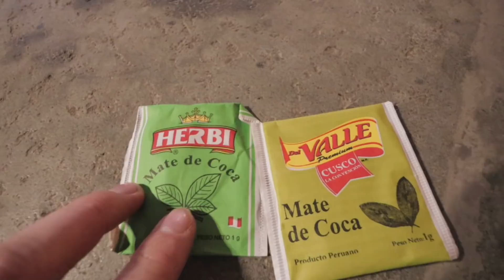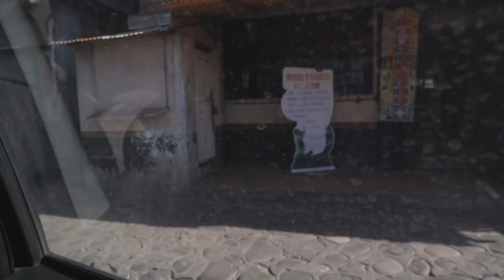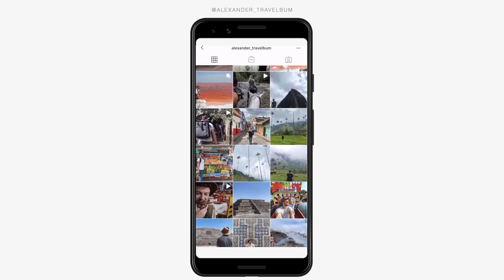THE LAST INCA ROPE BRIDGE, Q'ESWACHAKA 🇵🇪 PERU DAY 116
Let's take a journey to Q'eswachaka, the last remaining Inca rope bridge. This bridge has been standing for more than 500 years, and it's the last of its kind. Q'eswachaka is re-roped every year in June by the communities and towns around the area. It's made of the grass that surrounds it (and only grows at high altitude). The Inca rope bridge (Q'eswachaka) is one of the most interesting places in Peru. Besides that, we take a little roadtrip around Peru near Cusco looking for Palcoyo Mountain, which is a new, smaller Rainbow mountain. We stop off the road to talk to several Peruvian villagers and farmers. The Inca Rope bridge was the highlight of the day, but we saw so much more. We are traveling during the COVID 19 pandemic, so travel just isn't the same in South America. See what happens in The Coronavirus Peru Travel Vlog.

Go on a Cusco Tour with Miky like we did (or other awesome tours around Peru)

TW @Travelbum_
….or links….